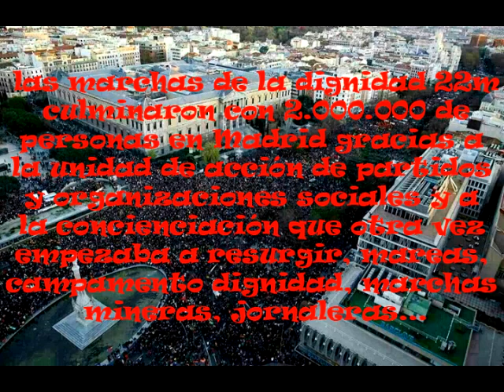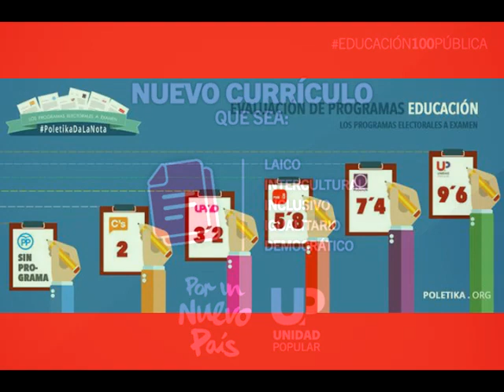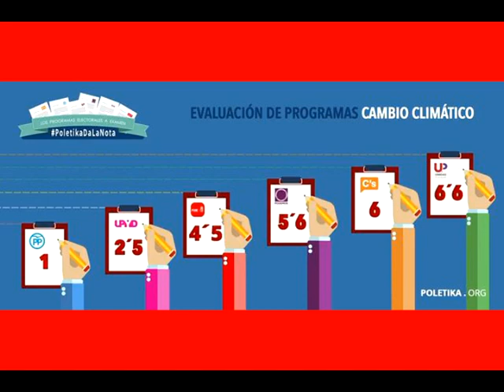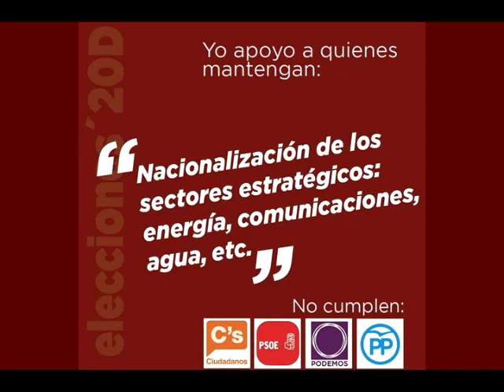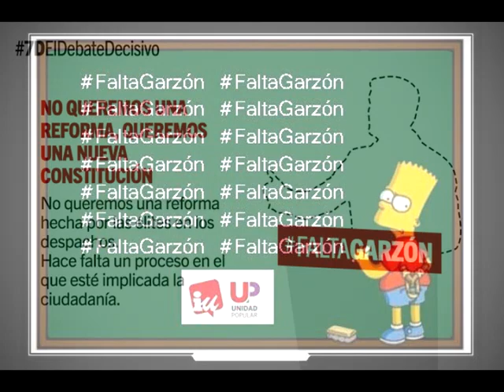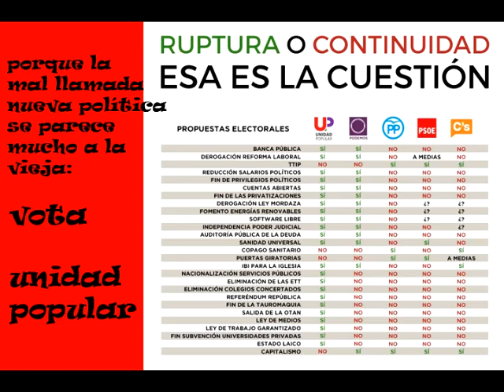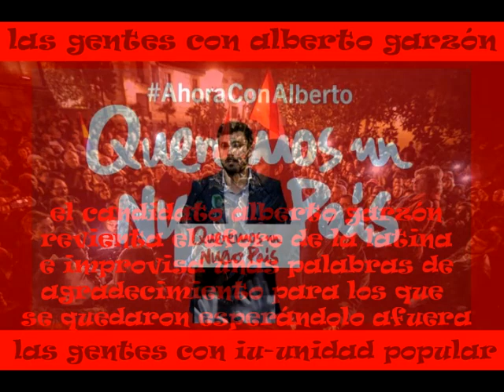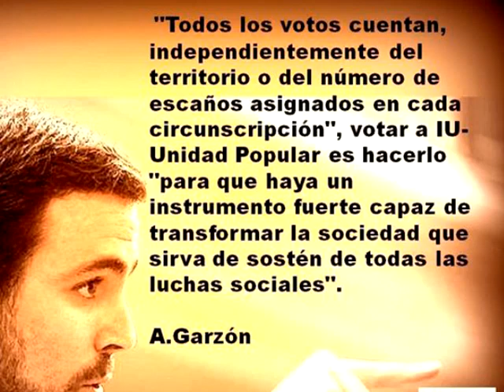LAS GENTES CON ALBERTO GARZÓN IU-UNIDAD POPULAR OTRA FORMA DE ENTENDER LA POLÍTICA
Alberto Garzón, Julio Anguita, Izquierda Unida - Unidad Popular. Programa de Unidad Popular elecciones 20D
Salud y República